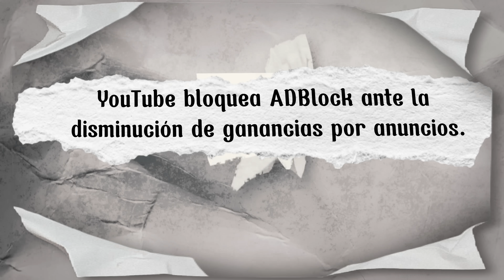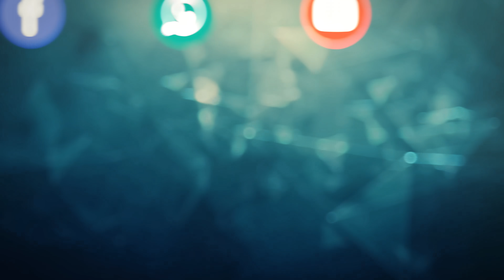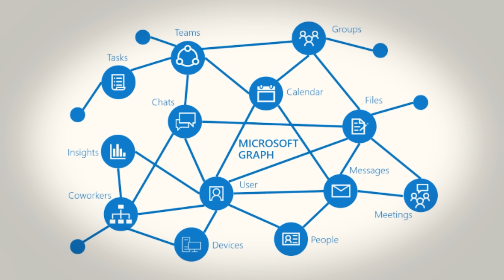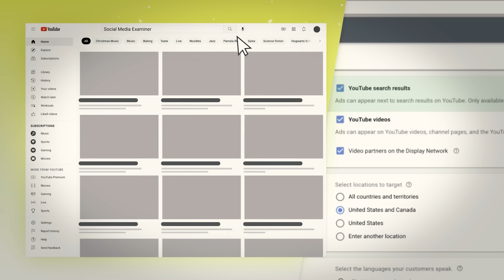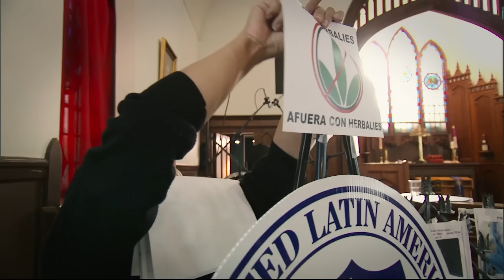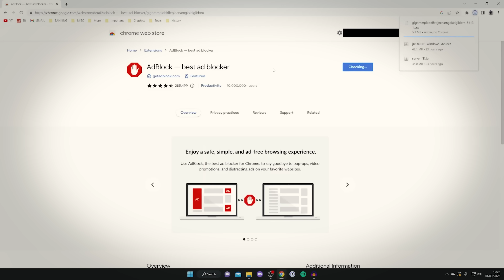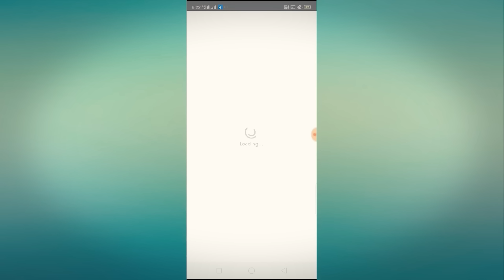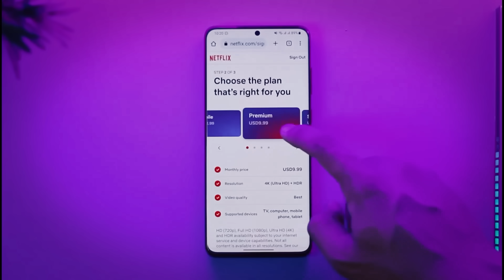El Modelo "Gratis" Arruina Todo ¿Por qué hay más anuncios? - Lógicamente Aclarado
Ve a para mantenerte completamente informado y saber de dónde provienen tus noticias.

Desde el comienzo del siglo, hemos visto un aumento masivo en los servicios freemium. Para el usuario promedio, estos servicios son completamente gratuitos, como Google, YouTube, Facebook, Instagram, etc. En cambio, estos servicios generan ingresos a través de modos alternativos de monetización, como la publicidad, la recopilación de datos o incluso ofreciendo una versión premium de pago. Este modelo ha sido extremadamente exitoso para crear plataformas masivas con no solo millones, sino miles de millones de usuarios. Sin embargo, muchas de estas plataformas están comenzando a alcanzar un punto crítico en el que han llegado a la saturación del mercado. Como resultado, están cambiando su enfoque del crecimiento de usuarios a la monetización de los usuarios. Desafortunadamente, esto ha llevado a que estas plataformas se degraden lentamente en calidad debido al aumento de anuncios, la recopilación de datos y otros esfuerzos de monetización. Este video explica la historia de los servicios freemium y el punto crítico que la industria está atravesando actualmente.

Capítulos:
0:00 -  EL ESTADO DEL FREEMIUM
2:00 - EL DEBUT DEL FREEMIUM
5:42 - LAS REGLAS DEL FREEMIUM
9:40 - LA CARRERA POR MONETIZAR

Somos el Canal Oficial en Español de Logically Answered. @LogicallyAnswered
Nosotros mismos hacemos las traducciones, no contratamos a ninguna empresa, ¡así que tienes contacto con el equipo!